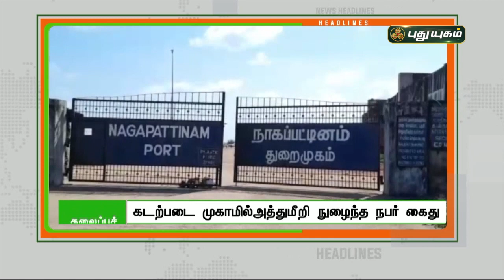8 மணி தலைப்புச் செய்திகள் | 8 AM News | 17/01/2022 | PuthuyugamTV